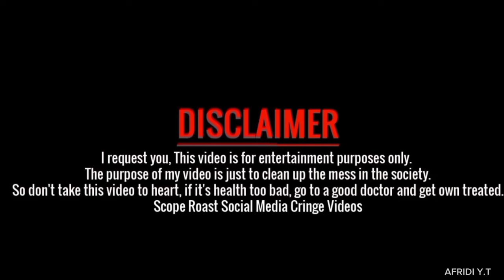এরাও নাকি মানুষ 😕।। TikTok'r Girls Roasted By I'm Afridi Fom Naijerimo 🔥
VIDEO TITLE : এরাও নাকি মানুষ 😕।। TikTok'r Girls Roasted By I'm Afridi Fom Naijerimo 🔥

Thanks for All.